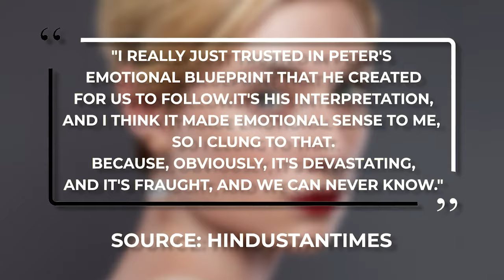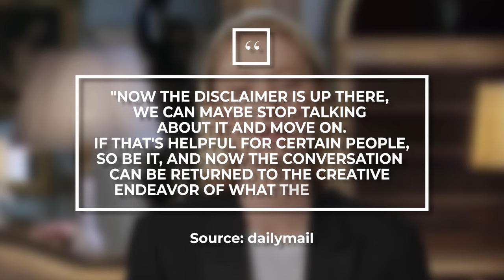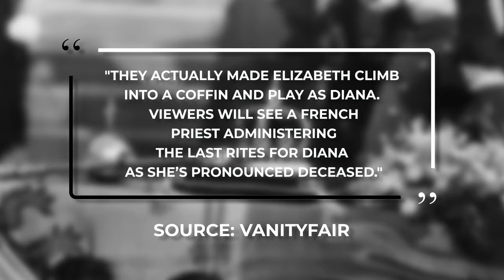20 Little-Known Facts About Elizabeth Debicki from The Crown!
Do you know Elizabeth Debicki from The Crown? From having issues with the reactions to her performance in The Crown, to struggling with body image, she's been through a lot!